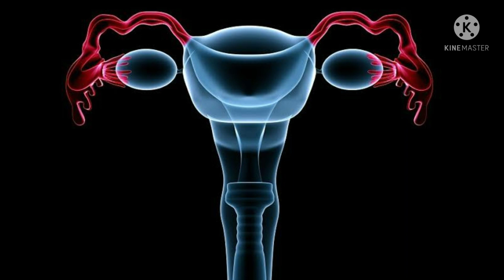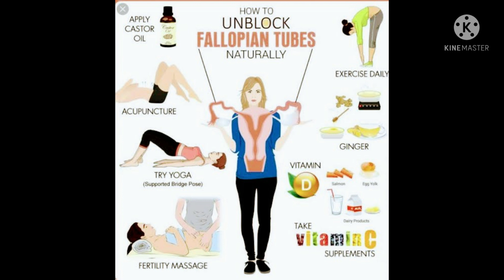Unblock fallopian tube by castor oil massage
This video is about how can we unblock our blockes fallopian tube by castor oil massage.Its a home remedy that I have shared you in this video.
*Symptoms of blocked fallopian tube*

Note:All images in this video belongs to the respected real owner.Credit to venerated owner.

The aim of this channel is just to provide you knowledge.